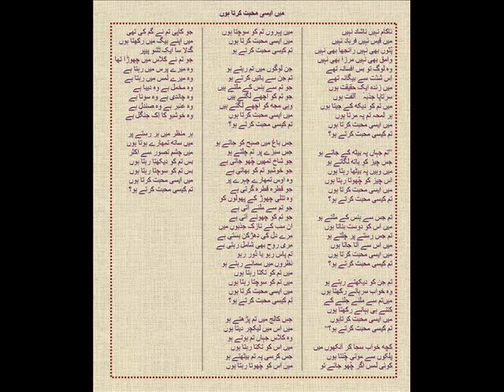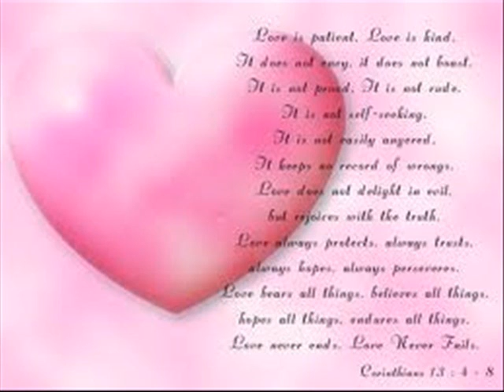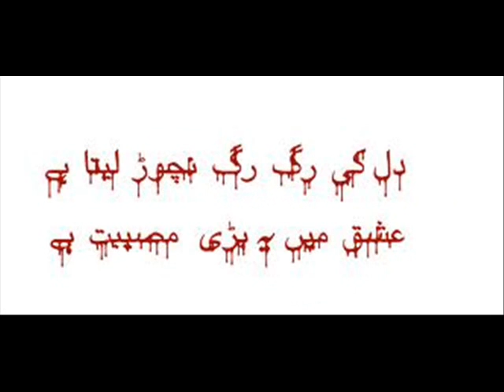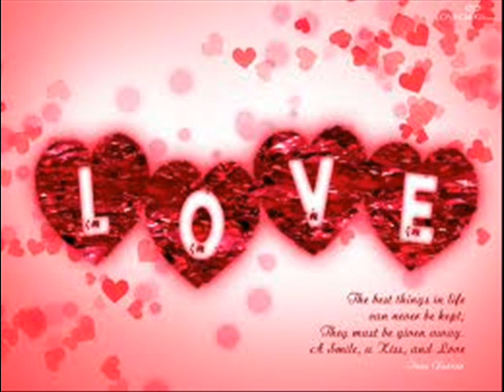Voice Of Rj Shazil-Main Aisee Mohabbat Karta Hon